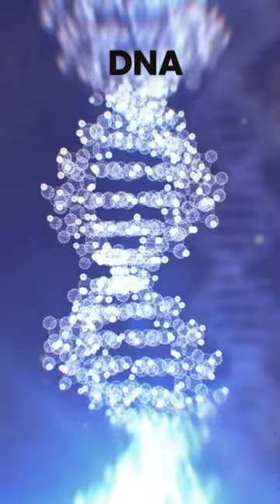Have Mammoths Survived?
Mammoths have been extinct for thousands of years. Still some people believe wooly mammoths may still be living in Siberia.

Some people believe that vast unexplored territories in Siberia could be home to mammoths, undiscovered due to the extreme conditions and lack of human presence in these regions.

Another belief is that a smaller, adapted subspecies of mammoth, similar to pygmy mammoths, might still inhabit Siberia's dense forests, largely unseen by human eyes.

In certain communities, local folklore and legends perpetuate the belief in the existence of mammoths, citing ancestral stories or cultural narratives.

Some skeptics suggest that reported sightings of mammoths may be misinterpretations of existing large mammals like bears or large elk, particularly in poor visibility or from a distance.

With the rapid advancements in genetic engineering, some believe that 'mammoths' could be reintroduced to Siberia through scientific efforts to clone or genetically reconstruct the extinct species using preserved DNA from mammoth remains.